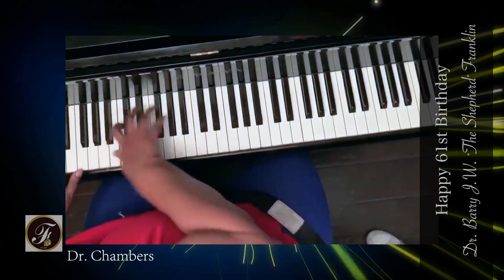Barry Franklin 61st Bday "2020"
Barry J.W. Franklin 61st Birthday